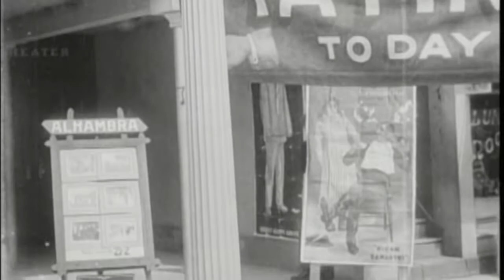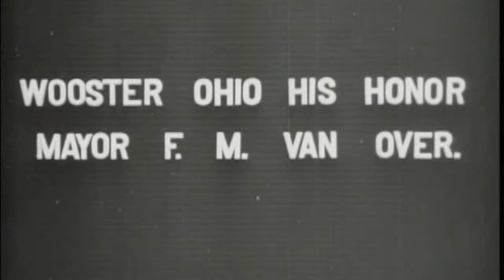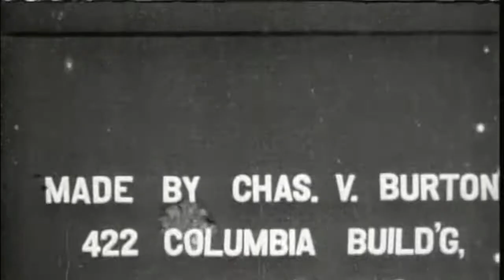1912-1913 Wooster Ohio Film Clips Part 02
This is the second part of the original film which had to be split in two to meet YouTube's 15-minute video rule.
During 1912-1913 film-maker Charles Vance Burton (b.1877-d.1945), working for the Specialty Film Company out of Cleveland, Ohio, came to Wooster, Ohio and recorded various people and places on film. It is believed the film clips were originally intended to be played in local movie theaters before and after the feature films as added entertainment. The original films were saved and stored for many years before being re-discovered by Dudley Shamp and Harry McClarran, who brought them to the Wa. Co. Historical Society of Ohio. The films were then sent to the Library of Congress Motion Picture Conservation Center, located at Wright-Patterson Air Force Base in Dayton, Ohio in 2008 where they were deemed historically significant and were professionally restored by government conservationists. The original Wooster films continue to be stored and maintained by the Library of Congress Motion Picture Conservation Center that now consists of two primary facilities, the Film Vaults and the Motion Picture Preservation Laboratory.